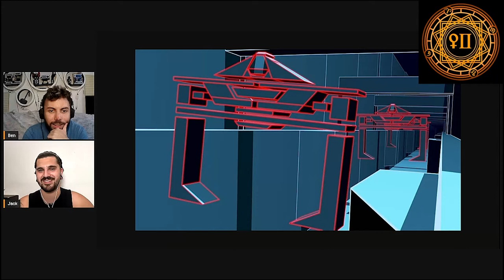Tron - What the duck disney?!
Ben and jack here once again discussing our thoughts and theories, this week is about the unique spectacle that is Tron and Tron Legacy.